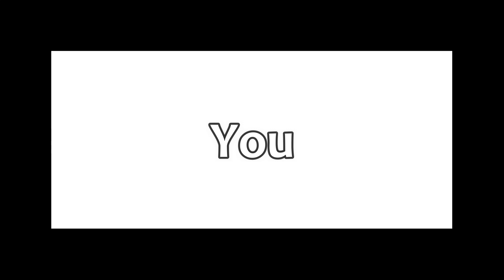POV: You are watching my 291st video